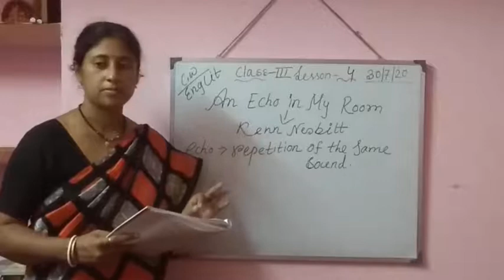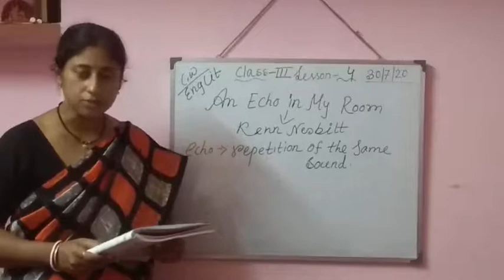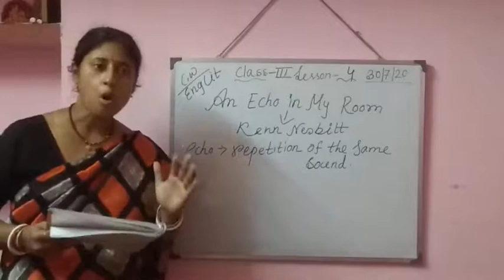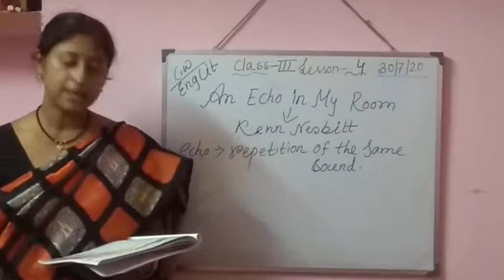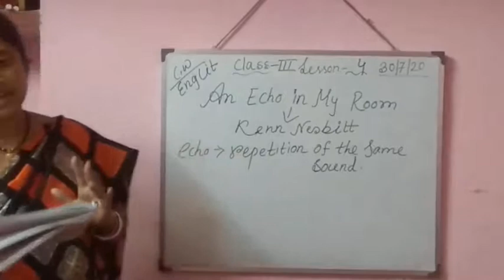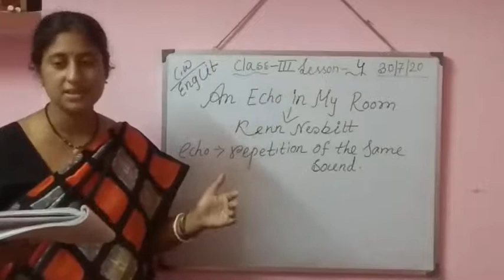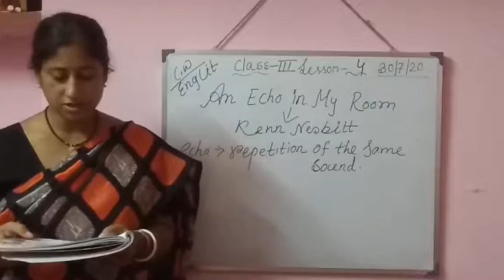Class-3A||Eng Lit||An Echo In My Room||Lesson-4•30.07.2020